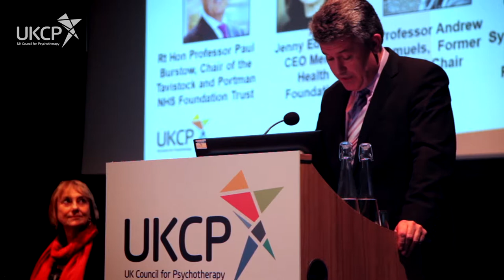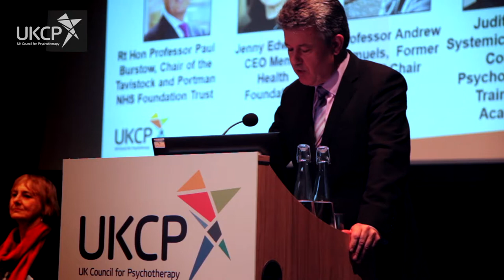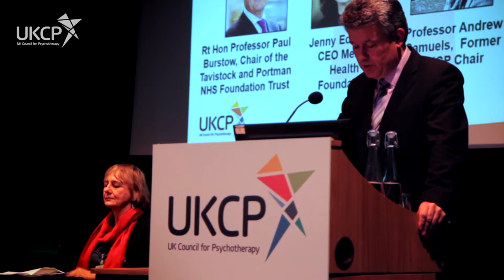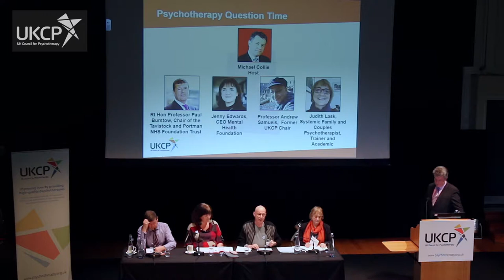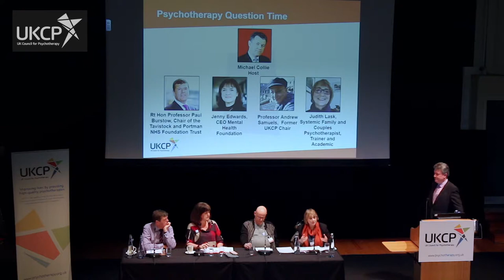How can society ensure that high quality psychotherapies are available to those who need them?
Our 'Question Time'-style panel discussion at the UKCP conference 2017: The future of Psychotherapy: research, politics and best practice, held on 11 March 2017 in London.

The panel comprised Rt Hon. Prof Paul Burstow, Jenny Edwards of the Mental Health Foundation, Professor Andrew Samuels and Judith Lask of the Institute of Family Therapy. It was fascilitated by broadcaster Michael Collie.